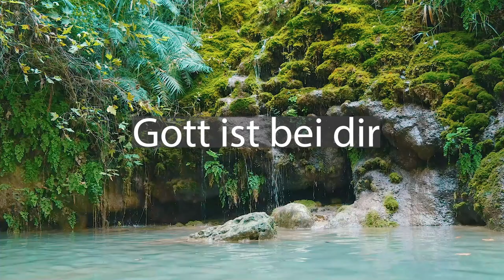💎🙏Gottes Schutz 🙏 Meditation für dich 🙏💎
Es ist wichtig, in diesen Zeiten geerdet zu bleiben und den Glauben zu bewahren, im  💎 Vertrauen darauf, dass sich alles zum Guten wenden wird. Diese Meditation hilft dir dabei.

Monika Cardinal
IBAN: DE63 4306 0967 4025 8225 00
BIC: GENODEM1GLS